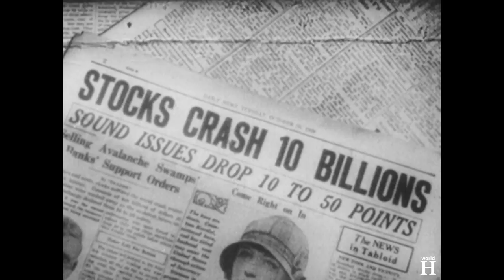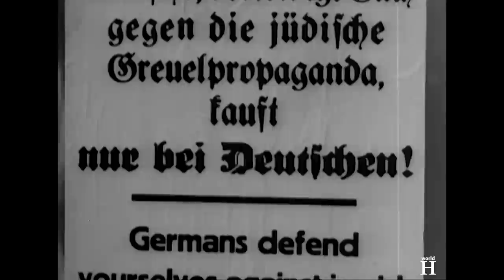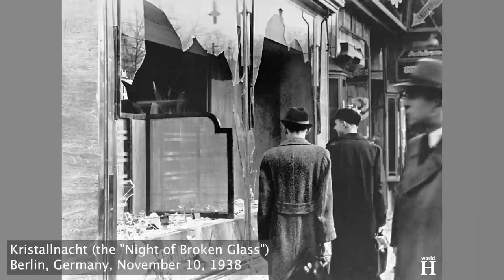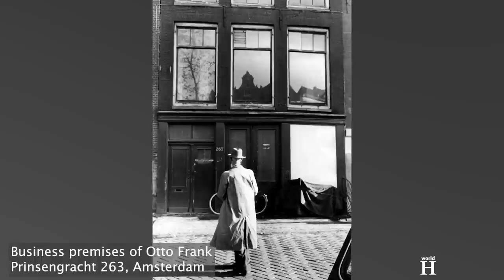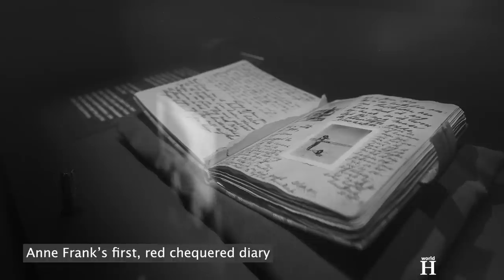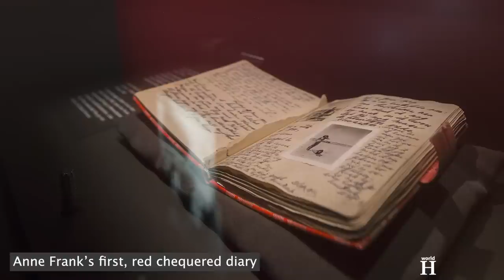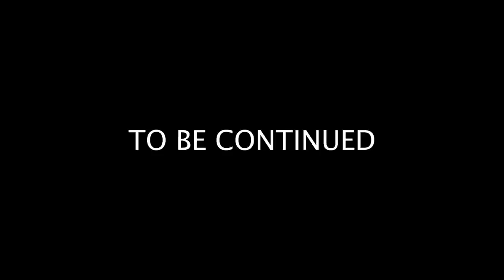Horrible Nazi Torture of Otto Frank - German Occupation of Netherlands & Auschwitz - Holocaust - WW2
Horrible Nazi Torture of Otto Frank - German Occupation of Netherlands & Auschwitz - Holocaust - WW2.  Otto Heinrich Frank was born on the 12th of May 1889 in Frankfurt, then part of the German Empire.The First World War began on the 28th of July 1914.Otto Frank enlisted in the German Army in 1915 and served in a ‘Lichtmesstrupp' unit which analyzed where enemy artillery fire came from.
In 1924 he met Edith Holländer– a daughter of wealthy Jews trading in industrial equipment. They got married in 1925. Margot, their elder daughter, was born on the 16th of February 1926. Anne was born three years later on the 12th of June 1929.
Because of business problems and growing antisemitism, the Franks made a difficult decision to leave their country and emigrate to the Netherlands. In September 1933, Otto founded a franchise for the Amsterdam branch of Opekta company that traded in pectin, a gelling agent for making jam. The rest of the family moved to Amsterdam soon after. The Franks were among 300,000 Jews who fled from Nazi Germany between 1933 and 1939.
World War 2 started on the 1st of September 1939. All of Otto and Edith’s hopes that they would be safe in the Netherlands were dashed by the invasion of the German army in May 1940.
The life of the Franks, who were once again under Nazi domination, changed completely.  According to new laws, Jews were no longer allowed to run their own businesses and the Nazis forced Otto to give up his companies. However, he had managed to transfer control of his businesses to his employees soon enough to keep his companies out of Nazi hands.
Regulations which forced the Jews to wear a yellow badge in the form of a Star of David as a means of identification were announced in the Netherlands on the 29th of April 1942. Those who were caught without the badge after the 5th of May of the same year when they came into effect, were arrested and detained for six-week period.
The systematic deportation of Dutch Jews to the death camps started in the summer of 1942.
On the 5th of July 1942, Margot, Anne’s sister, received a call-up to report for a so-called ‘labor camp’ in Nazi Germany. Knowing the faith of their friends and acquaintances who had been sent to such camps and never returned, the Franks did not hesitate for a second. The next morning, they went into hiding in order to escape persecution.
In the Secret Annex, Edith and Otto were to stay with a rebellious Anne and a thoughtful Margot for 761 long days. After 7 days, the Franks were joined by the Van Pels family made up of Hermann and Auguste, and 16-year-old Peter from whom Anne would receive her first kiss. In November, they were joined by Fritz Pfeffer, a dentist and family friend.
It is Anne’s diary thanks to which we know how the Frank family and 4 other Jews lived for more than 2 years in a three-story space entered through a revolving bookcase.
The people in hiding were completely dependent on their six helpers – these were Miep and Jan Gies, Johannes Kleiman, Victor Kugler, and Bep and Johan Voskuijl . [medzera] They were employees and friends of Otto who provided food, clothing, and everything necessary to the 8 people in the Secret Annex between 1942 and 1944.
 To this day, we do not know the reason for the police raid, but the hiding period for the 8 people in the Secret Annex came to an abrupt end on the 4th of August 1944. The hiding place had been discovered and its 8 inhabitants were arrested.  Two of the helpers were also arrested. One of them, Victor Kugler, remembered how Margot had been weeping silently during the arrest. The Dutch police officers, who arrested Otto and the others in hiding, were headed by an Austrian SS officer Karl Silberbauer.
While Silberbauer confiscated their valuables and money, he scattered out the papers and notebooks. After the people from the Secret Annex were then taken to Gestapo headquarters in Amsterdam, the two helpers Miep Gies and Bep Voskuijl took Anne’s documents before the Secret Annex was emptied by order of the Nazis. While Anne’s diary and other manuscripts survived, Margot’s diary was lost.

From a prison in Amsterdam, they were sent to the Westerbork transit camp where they ended up in a prison barracks, and the men and women were separated.

On the 3rd of September 1944, the Franks were deported for the Auschwitz-Birkenau concentration camp.